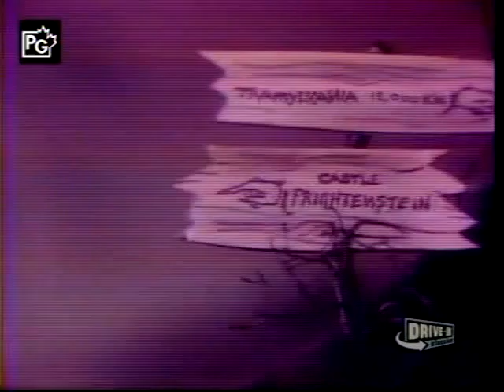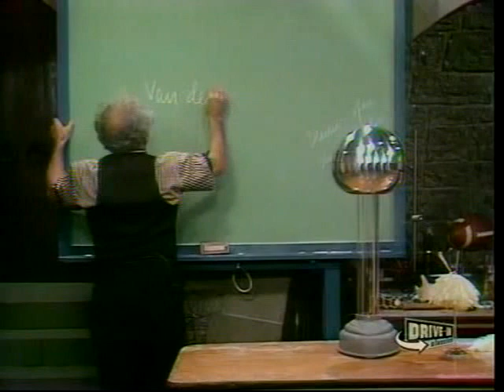The H!larious H0use of Fr!ghtenstein Episode 89 of 131